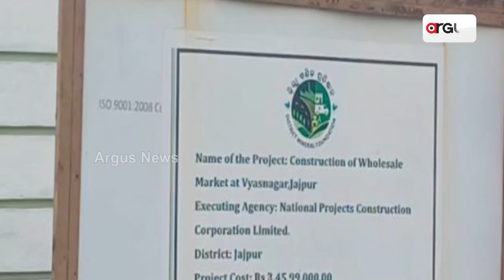ଭୂତକୋଠି ମାର୍କେଟ କମ୍ପ୍ଲେକ୍ସ | Market Complex Issue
ଭୂତକୋଠି ପାଲଟିଲାଣି ମାର୍କେଟ କମ୍ପ୍ଲେକ୍ସ । ବ୍ୟବସାୟୀଙ୍କୁ କରାଯାଇନି ହସ୍ତାନ୍ତର । ୧୫ ମାସ ପୂର୍ବରୁ ସରିଲାଣି କାର୍ଯ୍ୟ । ବ୍ୟବସାୟୀଙ୍କ ମଧ୍ୟରେ ଅସନ୍ତୋଷ ।